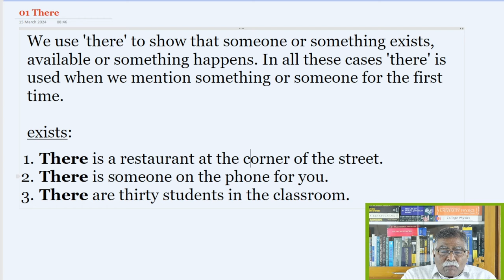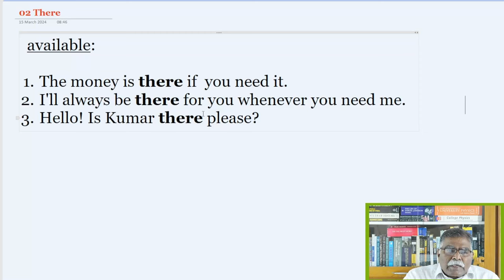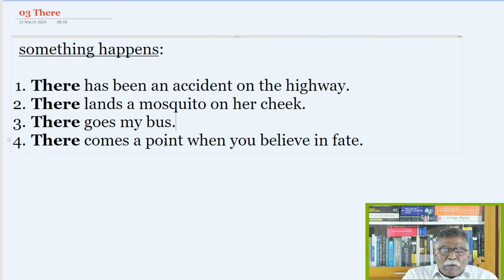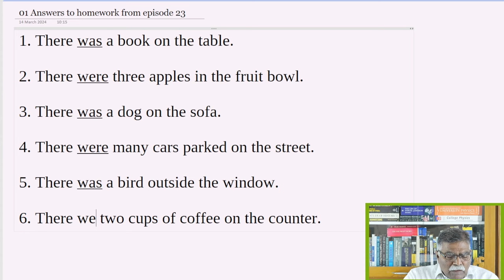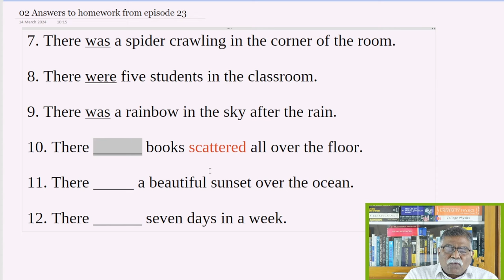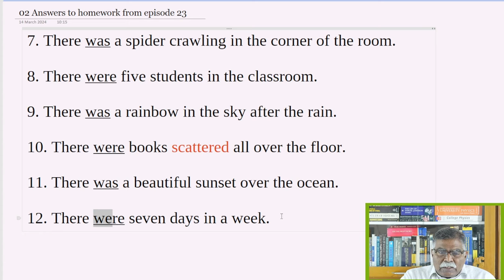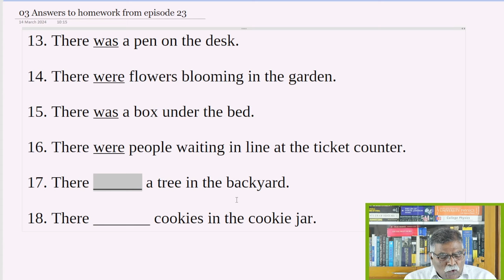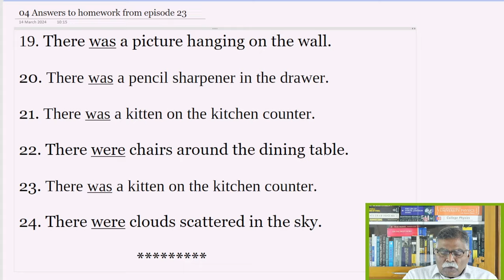𝐄𝐩𝐢𝐬𝐨𝐝𝐞 𝟐𝟒 : 𝐇𝐨𝐦𝐞𝐰𝐨𝐫𝐤 𝐟𝐫𝐨𝐦 𝐄𝐩𝐢𝐬𝐨𝐝𝐞 𝟐𝟑 𝐒𝐩𝐨𝐤𝐞𝐧 𝐄𝐧𝐠𝐥𝐢𝐬𝐡 - 𝐓𝐞𝐥𝐮𝐠𝐮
When analyzing any language, be it English or Telugu, we can distill it into three fundamental aspects: statements, possessions, and actions. Although statements and possessions belong to grammar, we don't need any grammar rules to master these. In today's class, we'll learn past statements.